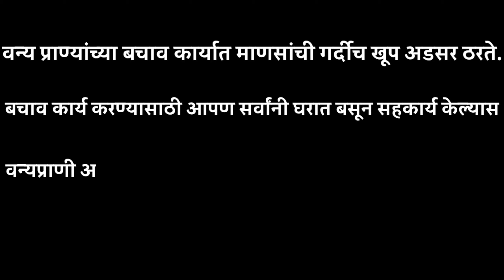Indian Gaur In Puneजनहितार्थ जारी...वन्यप्राण्यांच्या बचाव कार्यात गर्दी करू नका.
पुण्यातील कोथरूड परिसरातील रान गवा शर्थीच्या प्रयत्न नंतरही वाचू शकला नाही. यांचे मुख्य कारण काय असेल?
तिथे जर माणसांनी गर्दी केली नसती तर ते बचाव कार्य अधिक सोयीचे झाले असते का?

सदरच्या व्हिडिओ मध्ये घेतलेली चित्रफीत आणि फोटो इंटरनेट वरून घेतलेले असून bbc मराठी याच्याही काही क्लिप्स आहेत.

हा व्हिडिओ केवळ आणि केवळ लोकांचे डोळे उघडण्यासाठी केलेलं आहे.